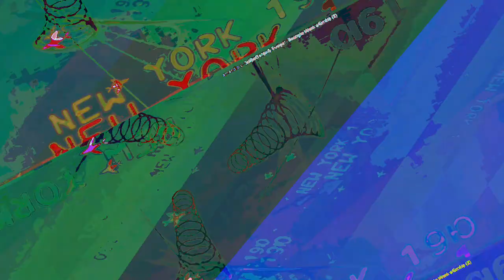[EPILEPSY WARNING] Movie 23 06 17 00h11m30s